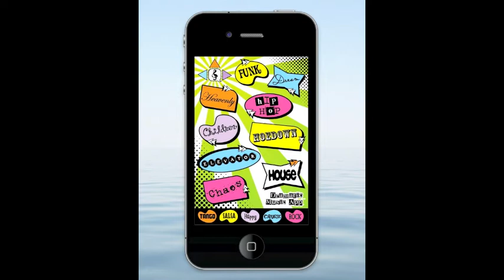House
Spark up your conversations, stories and banter with the dramatic music that they deserve.  The possibilities are endless with the Dramatic Music App.

Pull it out at just the right time and make everyone laugh.   Highlight dramatic moments in your conversations or use it as an ice breaker for those dull or awkward ones.